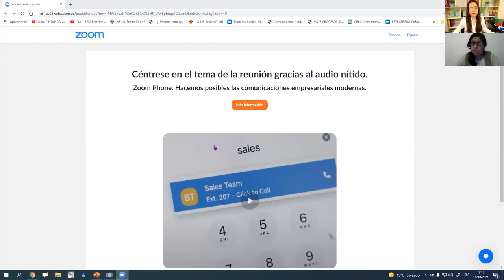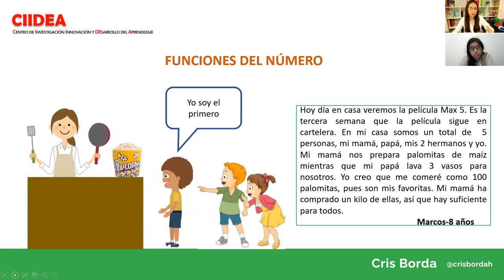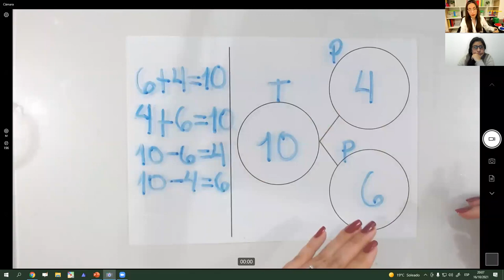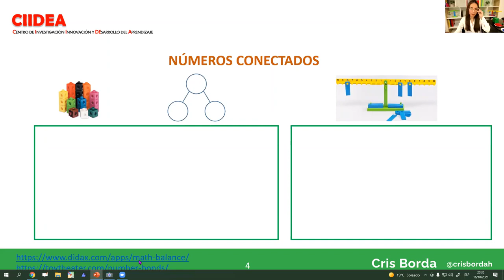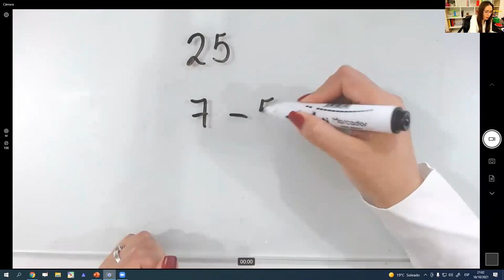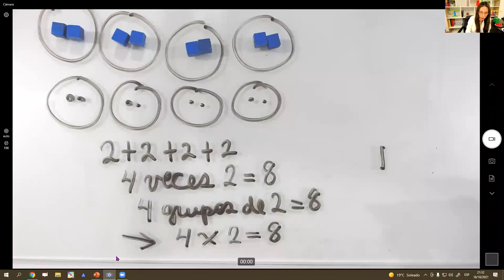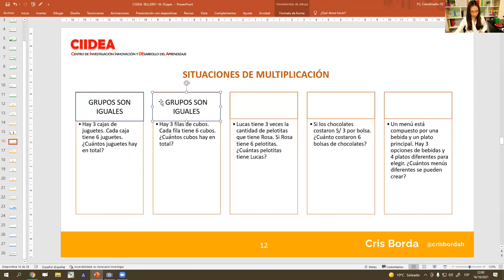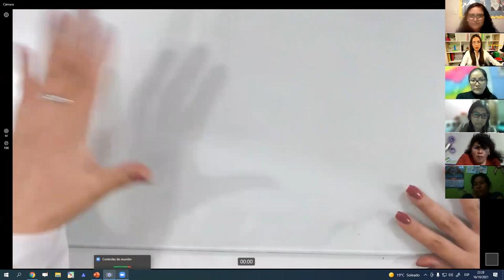Sesión 1 Metodología Singapur Módulo de Cantidad